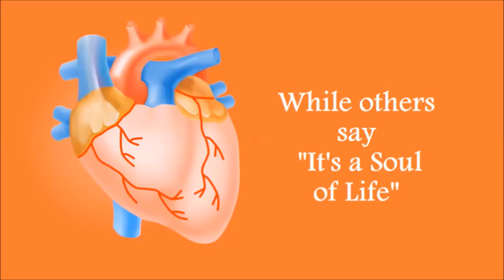Heart Talkshow India International Yoga Day Dr -Kumud Rehang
On this International Yoga Day, let's listen to message from Dr -Kumud  Rehang